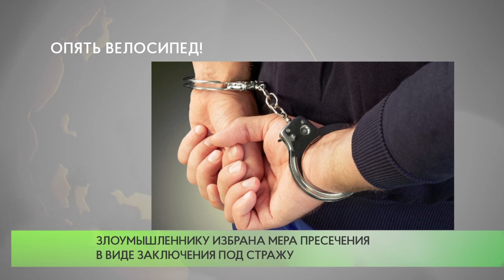Опять велосипед!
В Дежурную часть 1-го Отдела полиции УМВД России по Одинцовскому городскому округу  обратилась  31-летняя местная жительница. Она заявила о краже принадлежащего ей велосипеда из подъезда дома на ул. Ново-Спортивной в г. Одинцово.